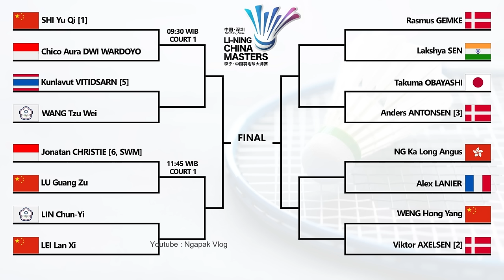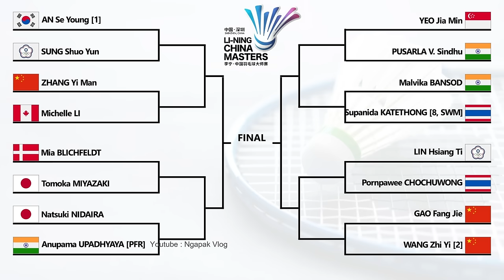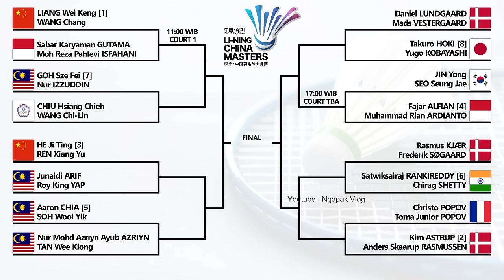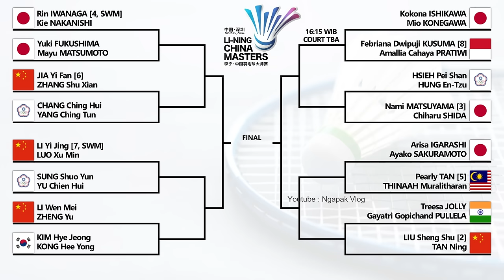DRAW & JADWAL PERDELAPAN FINAL CHINA MASTERS 2024 HARI INI JAM 8 PAGI WIB LIVE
DRAW & JADWAL PERDELAPAN FINAL CHINA MASTERS 2024 HARI INI PUKUL 08:00 WIB LIVE BWF TV
china masters 2024, china master 2024, jadwal china masters 2024, jadwal china master 2024, final china masters 2024, semifinal china masters 2024, perempatfinal china msters 2024, semifinal china master 2024, final china master 2024